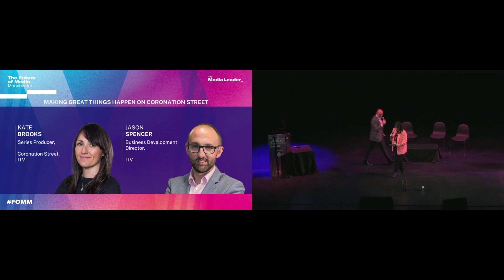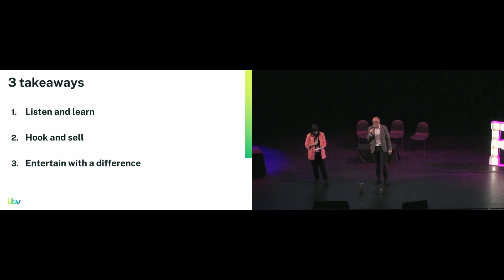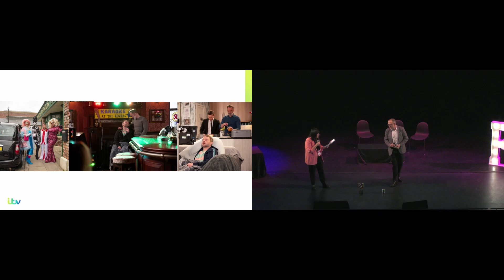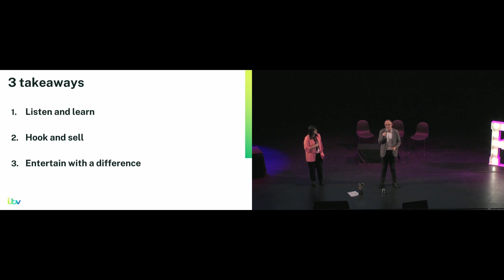Coronation Street’s Evolution: ITV’s Kate Brooks & Jason Spencer on Staying Relevant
Making great things happen on Coronation Street

Speakers
Kate Brooks, Coronation Street, ITV
Jason Spencer, ITV

Description
How does the world's longest running continuing drama stay relevant, engaging and much loved by millions after 64 years? Join Kate and Jason as they share how the show has evolved for a new generation, what has changed and what has remained the same, and how the way they work with brands integrated into and around the show has worked hand in hand with editorial